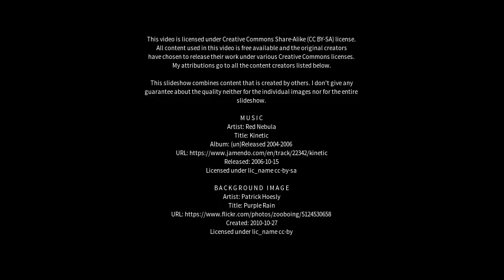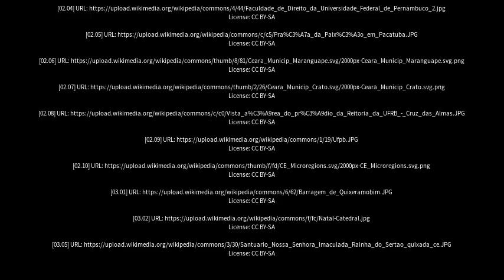Best places to visit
Best places to visit - Lavras da Mangabeira (Brazil) Best places to visit - Slideshows from all over the world - City trips, nature pictures, etc.